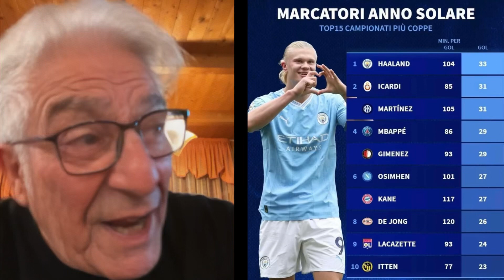E Conte?? e Leao???